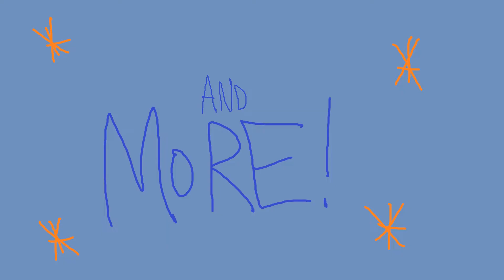Mike and Friends: Mike the Hero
(S2E6) (Originally uploaded: July 3, 2020)